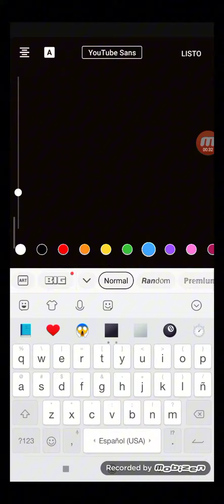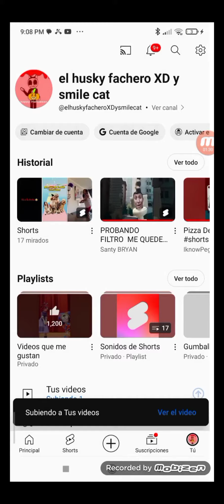Cómo hacer el tutorial de: Mira la fecha 😱